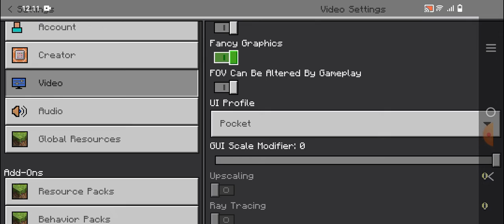i played minecraft